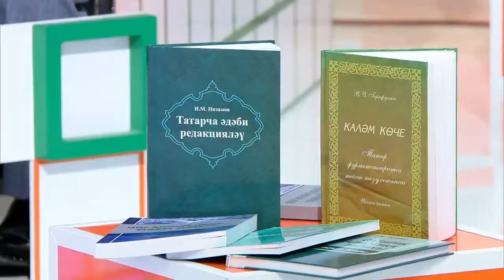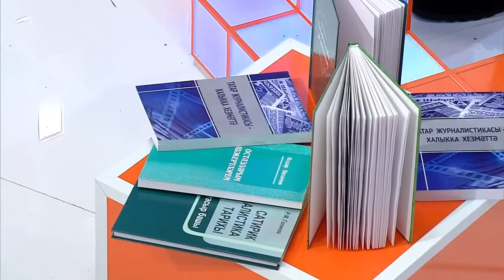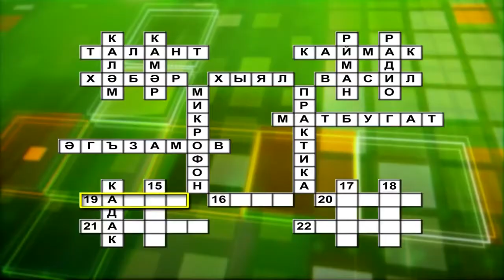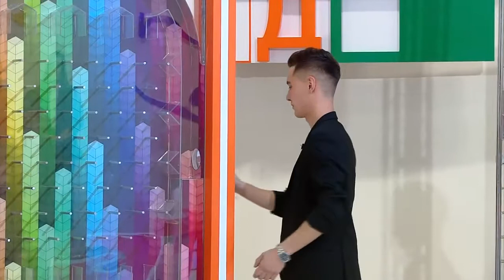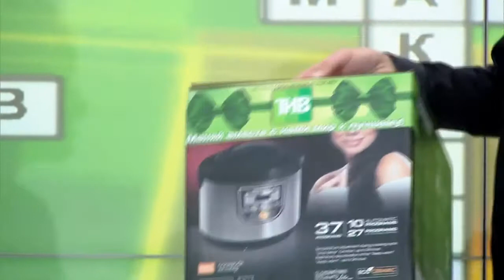"Башваткыч" на ТНВ / журфак / 2019